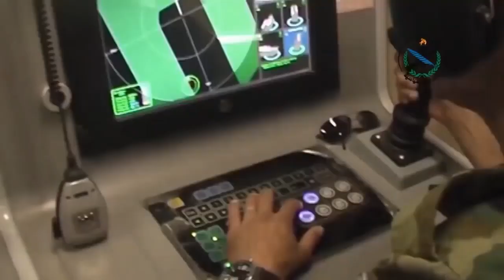Syria: new northern offensive begins, March 2021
From South Front, 9 March 2021